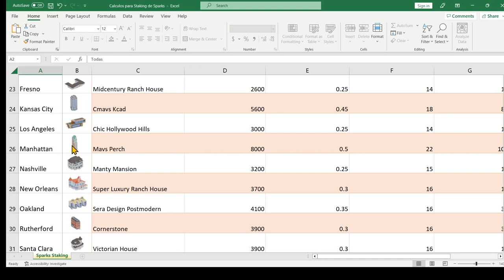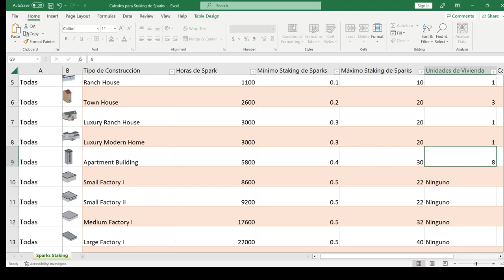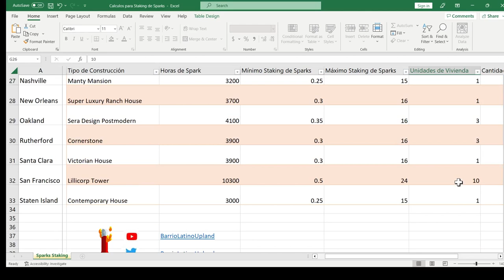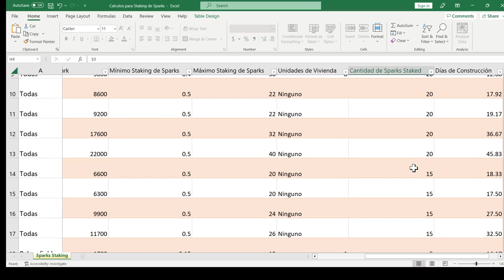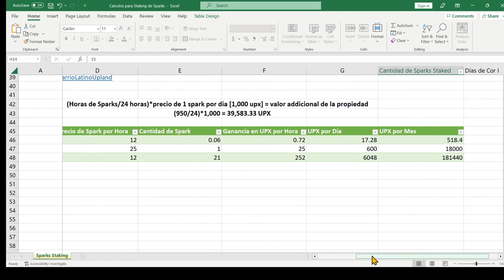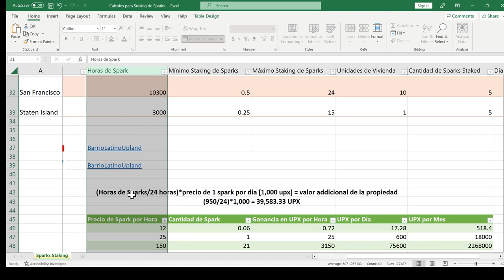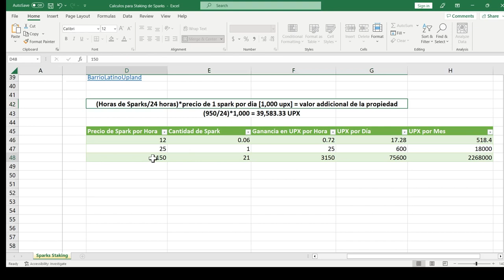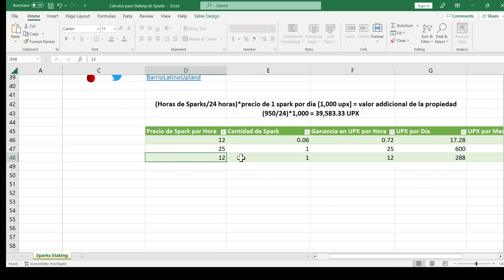Como calcular las horas de Sparks en Upland (actualizado)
Como calcular las horas de Sparks en los edificios. En este video les comparto un documento para que puedan ver cuánto tiempo se tardarían en construir un edificio dependiendo en la cantidad de Sparks que tenga. Espero les ayude un poco.